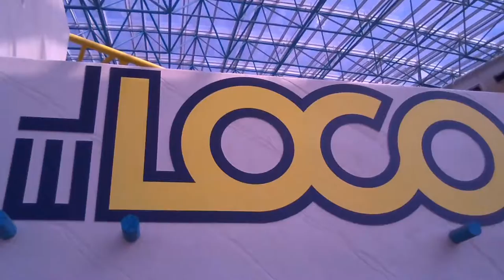EL Loco at Adventuredome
EL Loco at the Adventuredome is the first El Loco to have custom design. It features a 90 degree drop which feels similar to the Maverick at Cedar Point. Sorry the intro is messed up. Posted it from the Circus Circus Hotel.